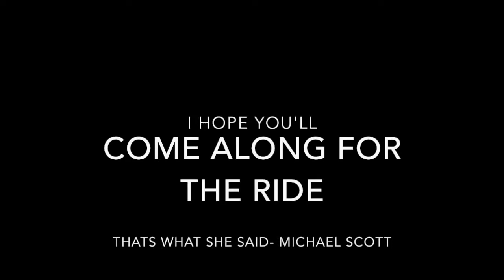BEST DAY EVER | First kayak trip of the year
We finally got the kayak in the water for the first time this year. Winter felt eternally long and even though it was windy as hell the sun and water were a nice change from clouds and snow.

Snap me: @shannonhoopla